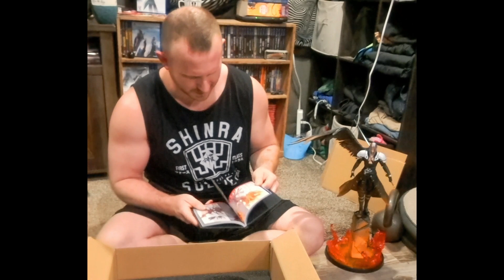Unboxing of Final Fantasy 7 Rebirth Collectors Edition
Got the collectors edition of Final Fantasy 7 Rebirth and tried my first unboxing video. Exciting to jump in to the game and see where the story takes me. Watch me live or wait for the edit.